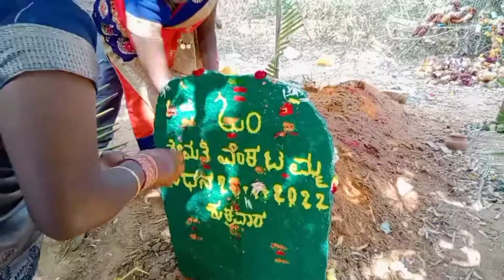ಚಿಕ್ಕಬಳಾಪುರದವರು ತಿಥಿಯನ್ನು ಈ ರೀತಿಯಲ್ಲಿ ಆಚರಿಸುತ್ತಾರ 😯!!!!! ಮಿಸ್ ಮಾಡ್ದೆ ನೋಡಿ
hello guys im here anusha
 this how they follow rituals in chikaballapura side people